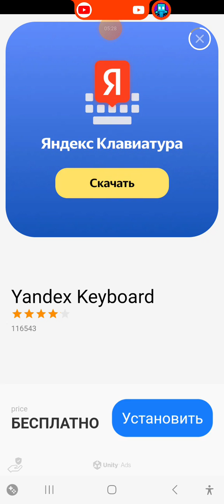АКИНАТОР УГАДОВАЕТ МЕНЯ!